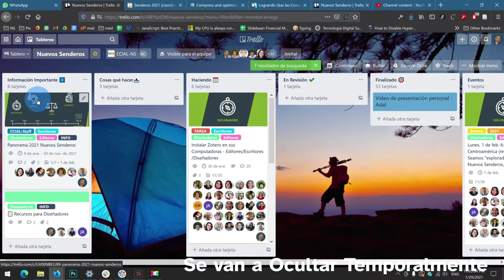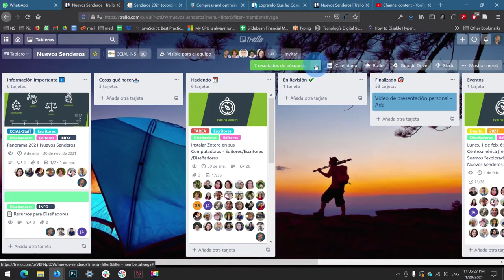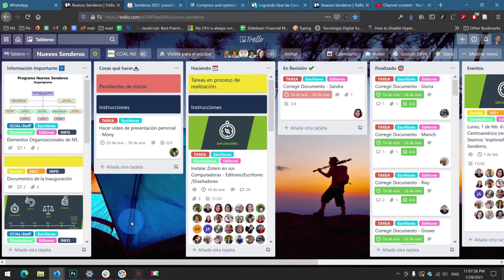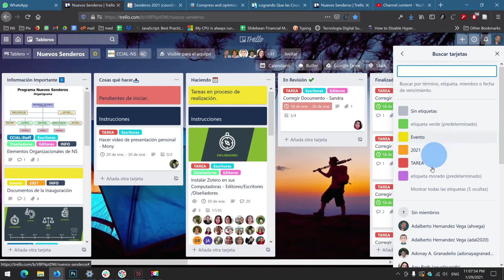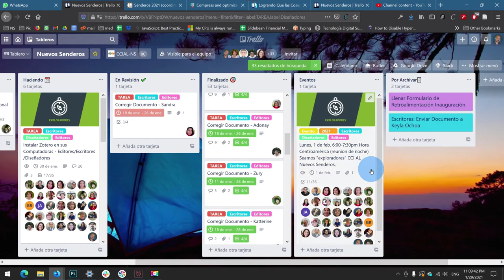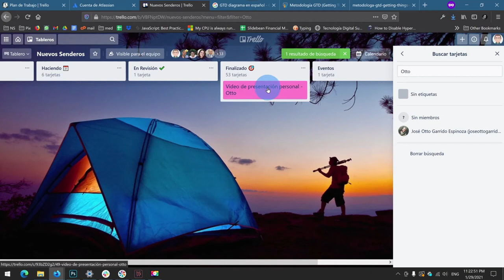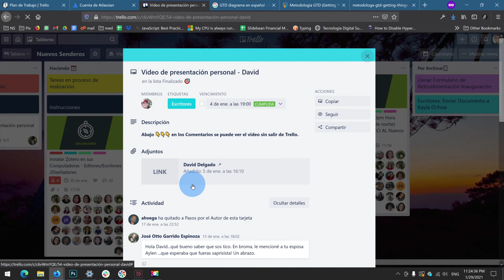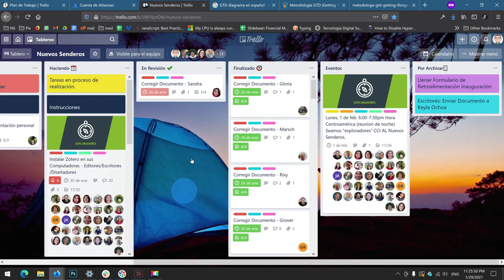Trello Filtrar y Buscar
Cómo encontrar fácilmente lo que te interesa en los Tableros de Trello.
00:00 Mover el tablero
00:38 Ver Tarjetas asignadas a mí "Q"
01:30 Quitar el filtro (regresar a ver todo)
02:03 Agregarme (o quitarme) como miembro de Tarjeta
02:43 Filtrar con búsqueda por otros criterios "F"
05:49 Buscar palabra en cualquier campo 🔎